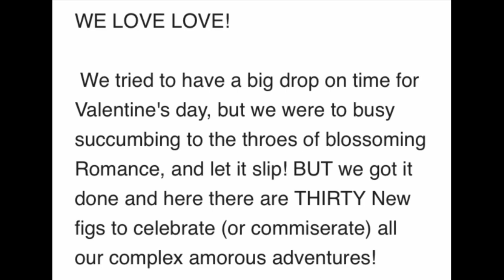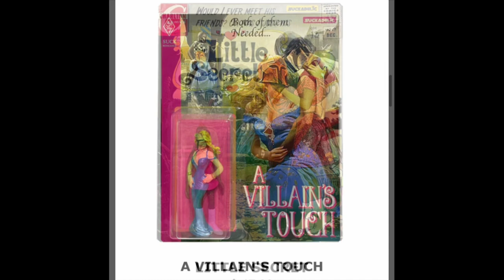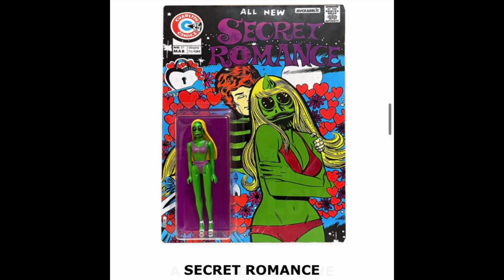30 Sucklord Bootleg Toys Slideshow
Artist known as the Super Sucklord makes 30 Romantic Urban Art Bootleg Toys for sale in his webstore. . Go to Suckedelic.com and check out his stuff .